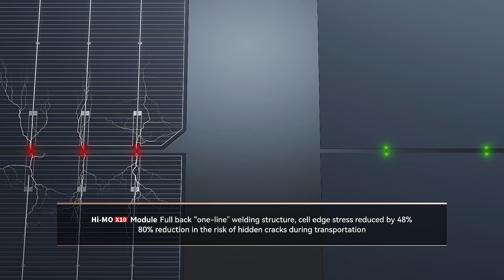One-line Welding: Cut Hidden Crack Risk by 87.2%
🌊 Rising from the depths of 240 meters to the surface, you'd feel a dramatic pressure drop—that's the kind of relief our 'One-line welding structure' brings to solar cell edge stress, cutting it by a whopping 24Mpa. 📉

🚀 Compared to the "Z" type welding of TOPCon modules, Hi-MO X10's 'One-line welding structure' is a game-changer, slashing edge stress by nearly half—48% to be exact. 🎯

📦 We're all too familiar with the unpredictable jolts and jars that PV modules endure in transit. But fear not, our full back welding structure is here to the rescue! 🛡️ Backed by solid logistics data, this technology slashes the risk of hidden cracks by an impressive 87.2%. 🔍

🤔 Curious about the specifics? Watch our 15-second video, and you'll have a more intuitive understanding. 👀🎥